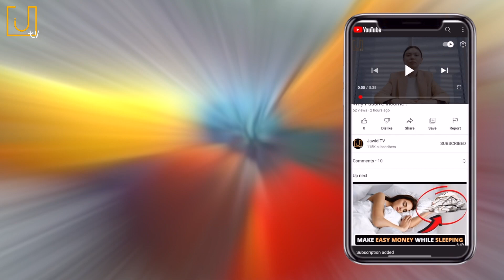10 Most Beautiful Birds In The World 😍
Welcome to a vivid spectacle of nature’s flying wonders with our mesmerizing video, “10 Most Beautiful Birds In The World.” Bird watchers, nature lovers, and photography enthusiasts, get ready to be awed by the splendor of the avian realm.

] – Experience the vibrant glory of the world’s most stunning birds.

Venture into a world where feathers meet art in our trending countdown that’s capturing hearts and engaging communities worldwide. From the radiant plumage of the Peacock to the shimmering allure of the Hummingbird, this video is a visual feast for the senses and soothing balm for the soul.

What this much-loved video delivers:

Breathtaking imagery and exclusive footage of the planet’s most gorgeous birds
Fascinating trivia and insightful commentary on each featured bird species
Habitat highlights and birdwatching tips for passionate ornithologists
Vital conservation messages for these precious winged beauties
🐦 Immerse yourself in this ornithological journey, a flight through nature’s most arresting bird creations.

Don’t miss out:
💬 DROP a comment with your favorite bird from the list or any avian wonder you think we missed!

🔗 COMING SOON :

Global Birdwatching Guides and Resources
Protecting Avian Habitats: How You Can Contribute
Interactive World Map of Bird Diversity

📺 Upcoming Videos :

“Secrets of Bird Migration: Incredible Journeys Revealed”
“Bird Songs & Calls: The Music of Nature”
“The Predator Birds: Eagles, Hawks, and Falcons in Action”
🦜✨ Let the beauty of “10 Most Beautiful Birds In The World” take you under its wing. Hit the PLAY button now and let the adventure begin!

About Us:
Jawid TV Is - Your one-stop destination for the top 10 lists on a wide range of captivating topics. Join us on a journey of discovery, as we count down the most intriguing, entertaining, and informative facts about the world around us. Don’t miss out on our weekly videos that promise to surprise, inspire, and leave you wanting more.

For More Regular updates stay-Tuned with Us !
Recommend Us What you want to see next time.
Jawid TV